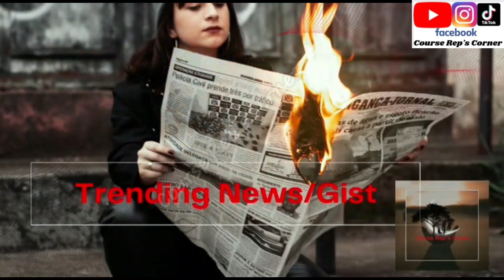Breaking News.! Niger Delta Militan ASARI TOKUBO Shows Of His AK 47 On Air As He Thre@ten The Igbos🤯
Hi Family 👪,
Good Morning 🌄,

I Will Be Sharing 😊 Breaking News.! Niger Delta Militan ASARI TOKUBO Shows Of His AK 47 On Air As He Thre@ten The Igbos🤯...